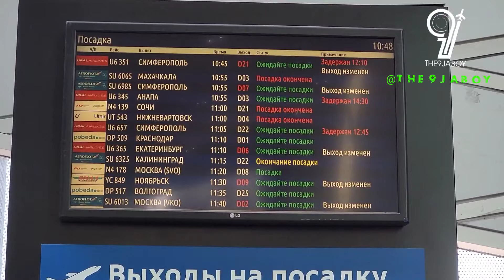Going to Samara Russia 🇷🇺 Samara Vlog 1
My trip to Samara  from St petersburg  Russia